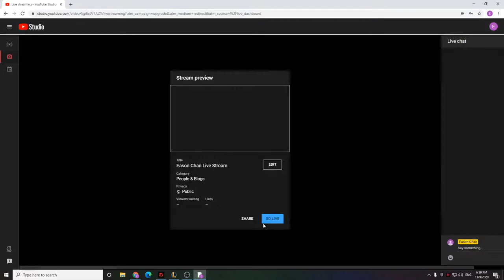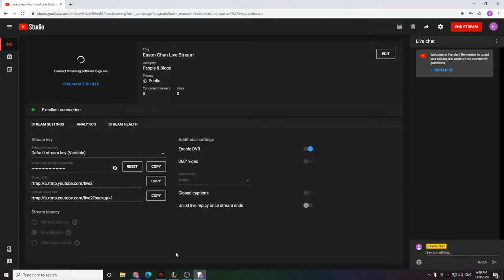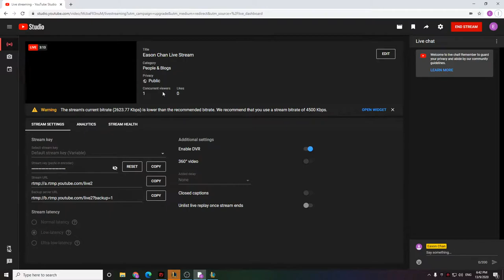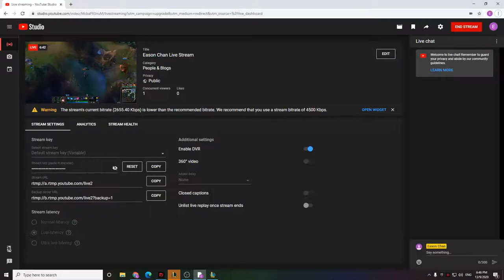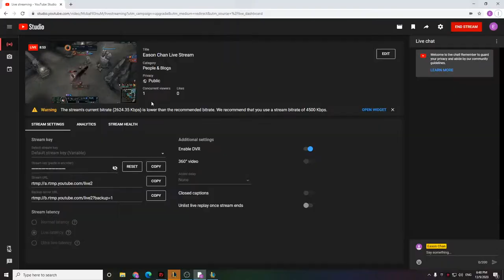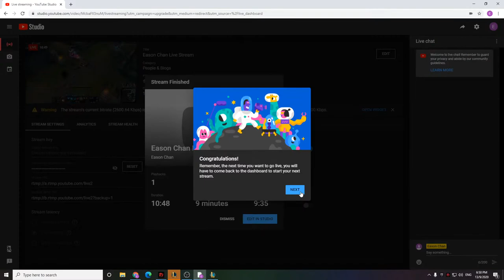Eason Chan Live Stream